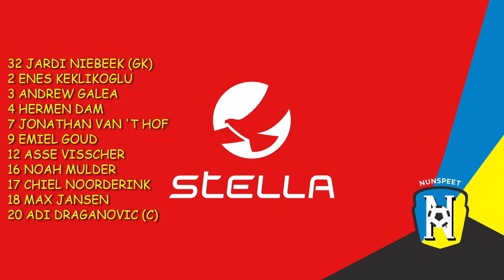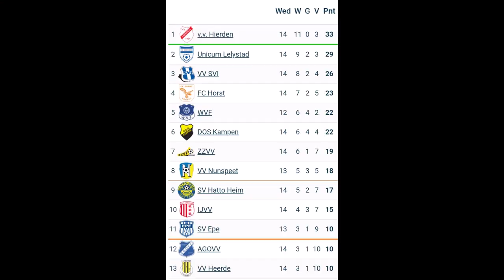VV NUNSPEET-VV UNICUM 24 februari 2024